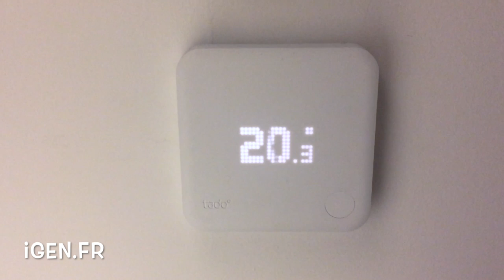Tado° : utilisation du thermostat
Rapide présentation du thermostat connecté tado°